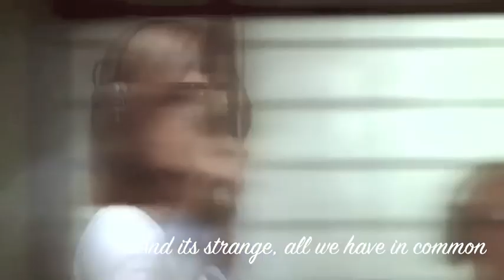I should go- Castle and Beckett